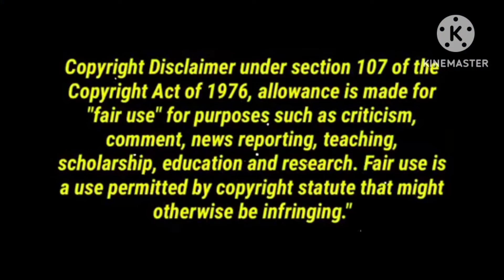//8697646962//Light weight gold lo white stone lo ear rings,pendants, finger rings with price//14c//